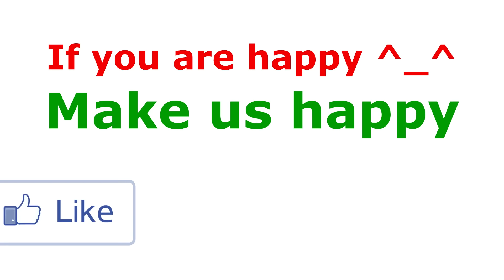Top 10 Blender Intro Templates 2016 Free Download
Best 10 Blender free intro templates 2016, some are fast render, all are free download and use them anywhere! It can use them in any video or sharing sites Videos (intro for YouTube). You can find more in our channel, which contains best intro templates Blender.
These intros are editable only in Blender!!! Is a free program:
You don't need Adobe After Effects, or other programs.

Intro Templates Details:
- Software:  Blender
- File size
- Duration
- Music (we don't have any rights)
- Render time
- Font
- Nice design looks
- Make own modifications
- Many Blender styles and colors intro templates: sync, shake, epic, 3D, fast render
- The projects are very well organized, easy to use and some fast render

NOW TIME OF FREE DOWNLOAD:
10- 00:19
9- 00:33
8- 00:46
7- 01:00
6- 01:13
5- 01:28
4- 01:41
3- 01:54
2- 02:08
1- 02:22

► If you are happy ^_^ and find free Blender intro useful, why don't make us happy??

Really encourage me to continue, thanks so much in advance!

Extra Downloads:
1- Page of Fonts Which We Used (not in these):

I hope you like these Blender intro templates 2016. Enjoy the projects!